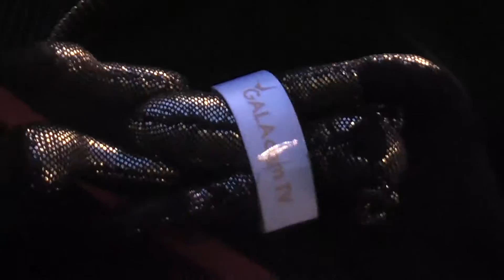Live 22 filmbike CharityBear LeneisHorseKutsche MrWinMore ChristmasEntertain 161211 galacomTV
ChristmasMarketMoments filmbike liVe

Postkutsche 20 Jahre LeneisKutschenPferde
aus dem BauernHofe Wetzendorf bei Nürnberg